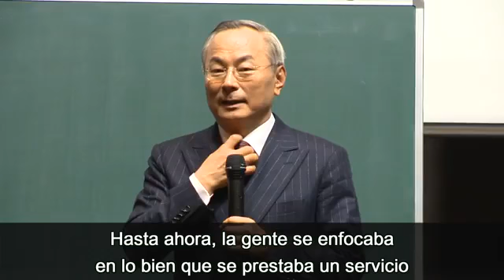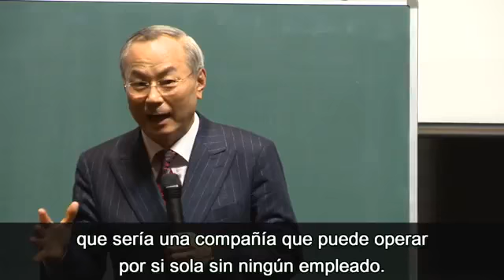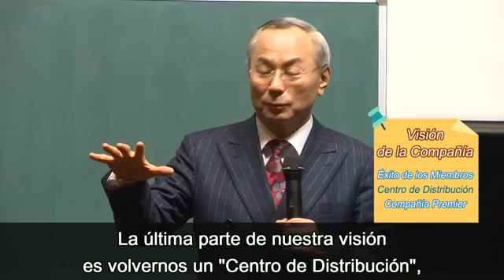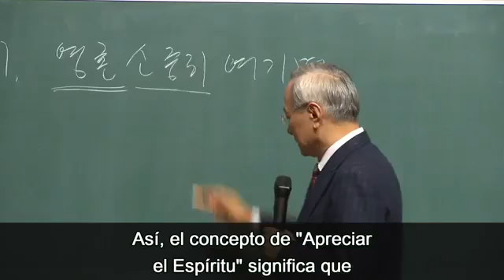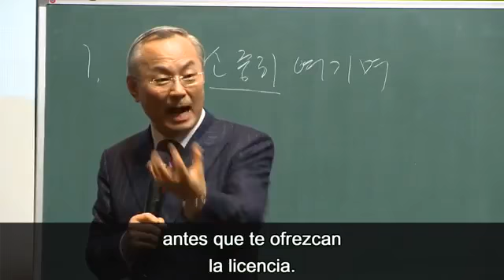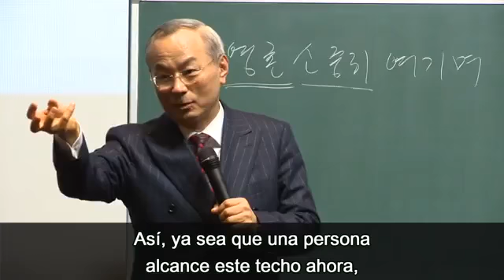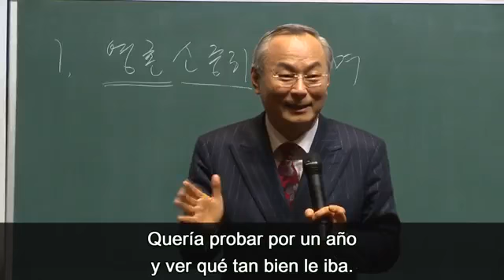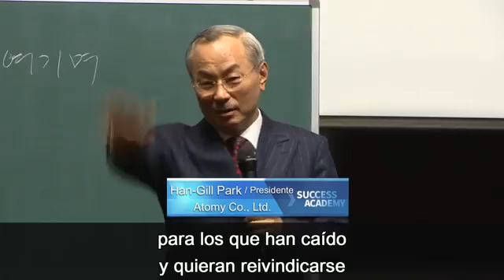🔆UNA GRANDÍSIMA OPORTUNIDAD DE NEGOCIO💰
Somos la Compañía mas grande del mundo de Networmarketing.

Unete al gigante del Comercio Electrónico  SURCOREANO.

Un país con una gran  Honestidad y con  las mas altas  tecnologías del mundo.

Contáctanos para mas información,  formar parte de Atomy el gran gigante a nivel mundial es TOTALMENTE GRATIS.
Tendras tu tienda online gratuita para poder adquirir los productos que quieras y cuando los necesites y no por obligacion.
Y si además quieres generar ingresos, ¡¡¡ESTE ES TU LUGAR!!.